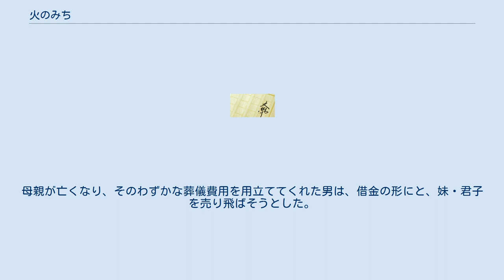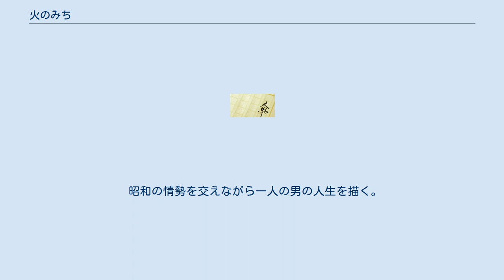火のみち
『火のみち』（ひのみち）は、乃南アサによる日本の小説。
 「徳島新聞」に2002年7月から2003年3月まで連載された後、「北國新聞」、「秋田魁新報」、「山形新聞」、「山梨日日新聞」、「岩手日報」など地方紙に順次連載され、2004年8月に講談社より上下巻構成で刊行された。
 終戦後、家族と共に満州から引き揚げて来た南部次郎。
母親が亡くなり、そのわずかな葬儀費用を用立ててくれた男は、借金の形にと、妹・君子を売り飛ばそうとした。
妹を守るために男を殴り殺してしまった次郎は、もう誰も信じられないと、燃え盛るような憎しみを増大させていった。
 その激しい感情を鎮めてくれたのは、刑務所内での刑務作業で出会った備前焼だった。
冷たい土を練り上げていると、嫌なことを忘れられた。
刑期を終えた次郎は陶芸家の城島に正式に弟子入りし、その道を着実に歩んでいく。
一方、妹の君子は女優として成功を収めつつあった。
 独立し、鳥取で自分の窯を開いた次郎。
何度目かの個展ために訪れた東京で、中国北宋時代の青磁・汝窯（じょよう）と出会う。
今まで見たことのないその色使い、文様。
汝窯に魅入られた次郎は現代に汝窯を蘇らせたい、と強く願うようになる。
 昭和の情勢を交えながら一人の男の人生を描く。